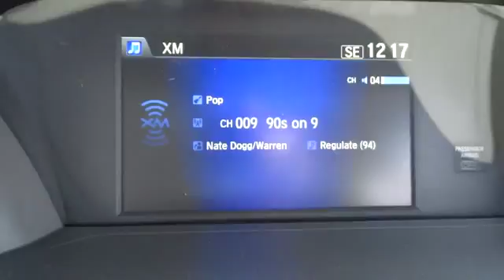2014 Honda Accord Sedan Elmhurst, Oak Park, River Grove, Bellwood, Franklin Park , IL 4081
2014 Honda Accord Sedan EX-L - Stock#: 40815 - VIN#: 1HGCR2F80EA151046